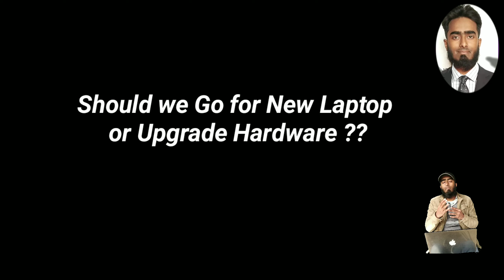UPgrade YOUR lappy for Development BCA MCA students